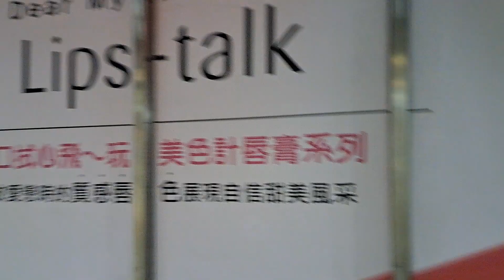1168次苗栗發車經由山線開往基隆的銀綠色微笑號EMU900型十輛一編組EMU937區間車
112/4/8松山站11:35分拍攝1168次苗栗發車經由山線開往基隆的銀綠色微笑號EMU900型十輛一編組EMU937區間車